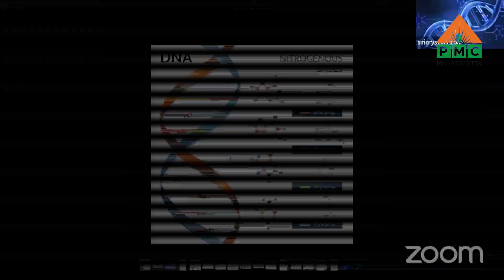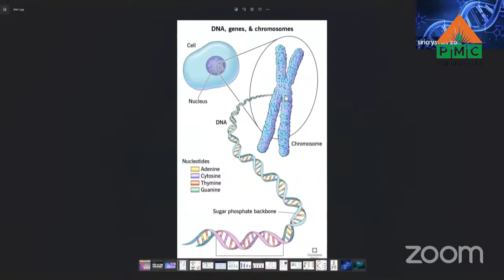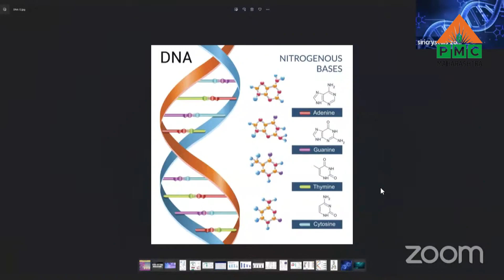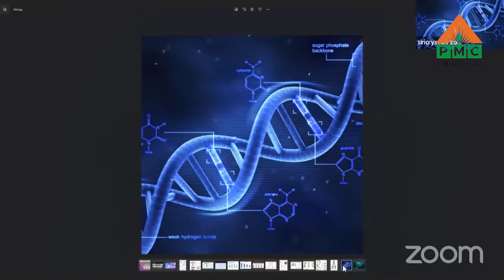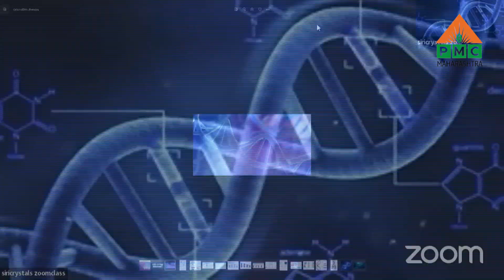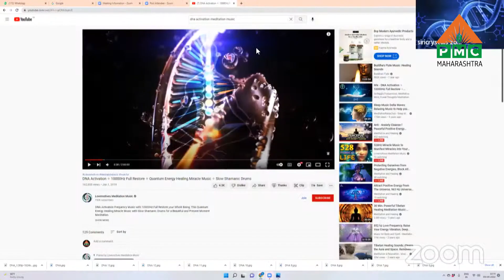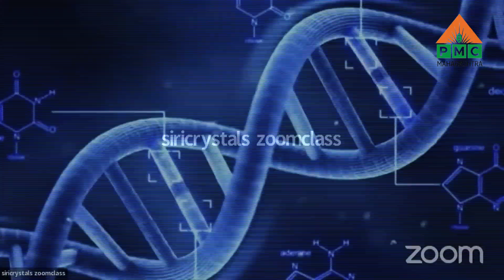DNA Meditation | Crystal Siri | PMC Maharashtra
Zoom Link - WhatsApp Or Telegram "Zoom Link" on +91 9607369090

Zoom-Links
(5 AM to 6.30 AM)
(2 PM to 3.30 PM)(Females Only)
(6 PM to 7.30 PM)
(9 PM to 12 PM)
(9 PM to 10 PM)

ब्रह्मर्षि पितामह पत्रीजींनी ध्यान महाराष्ट्र चळवळ २००० सालापासून सुरु केली. मुंबई, पुणे ,जळगाव. सोलापूर.